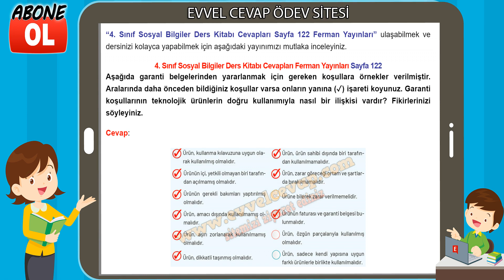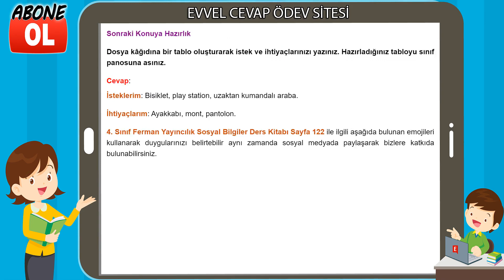4. Sınıf Sosyal Bilgiler Ders Kitabı Cevapları Ferman Yayıncılık Sayfa 122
4. Sınıf Sosyal Bilgiler Ders Kitabı Cevapları Ferman Yayınları
4. Sınıf Ders ve Çalışma Kitabı Cevapları